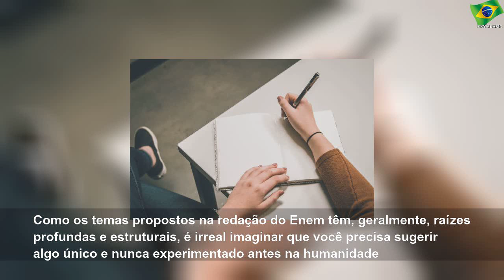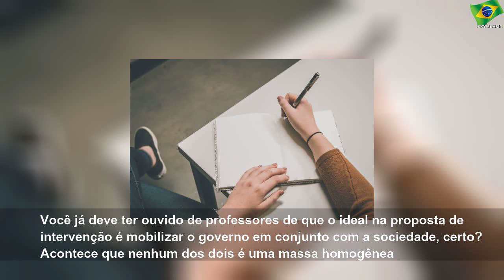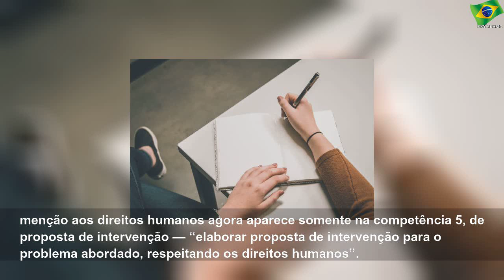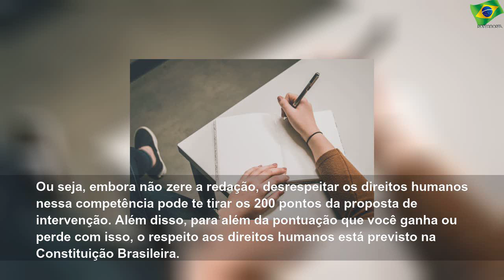Redação do Enem: como construir uma boa proposta de intervenção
quinta-feira, 26 de setembro de 2019
Redação do Enem: como construir uma boa proposta de intervenção | Sky Brasil News
Imagine que você está a um parágrafo de uma redação nota mil no Enem: compreendeu a proposta de redação, já tinha algum repertório sobre o assunto e reuniu bons argumentos para explicar suas causas, tudo isso em um texto coeso e coerente. Agora só falta cumprir a última das cinco competências da prova e elaborar uma proposta de intervenção para agir sobre o problema apresentado. A nota da proposta vai variar de 0 a 200 em grupos de 40 — ou seja,...